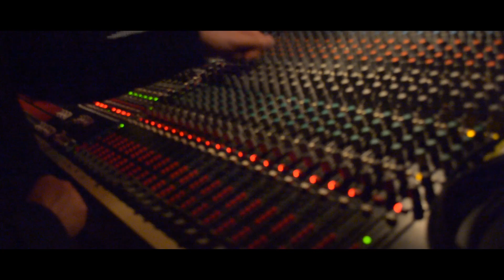MARCATO - Storm (Live)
MARCATO performing "Awake"

3-28-14 @ Wooly's in Des Moines, Iowa, USA.
Filming by Jon Locker, Jake Blomberg, and Ken Payne, with additional cell phone footage contributed from fans.
Board audio recording by Jon Locker.
Video and audio mixed and edited by Kevin Drew.